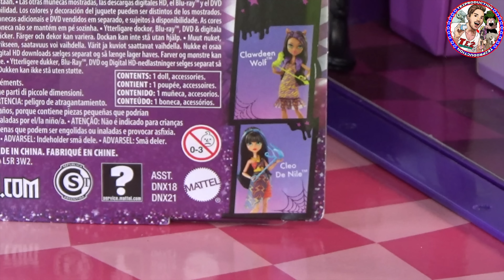Review MONSTER HIGH Dance The Fright Away Lagoona Blue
Voici la poupée MONSTER HIGH Lagoona Blue de la collection “Dance The Fright Away"!